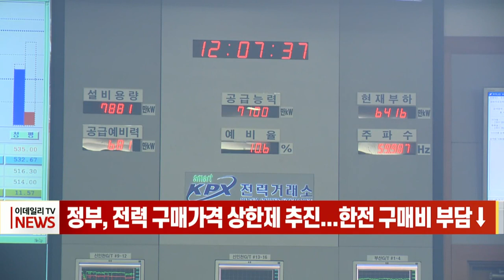정부, 전력 구매 가격 상한제 추진... 한전 구매비 부담↓ (20220524)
정부가 한국전력의 천문학적인 적자를 줄이기 위해 발전사 정산 가격을 제한하기로 했습니다.
산업통상자원부는 오늘 ‘전력시장 긴급정산상한가격’ 제도의 신설을 담은 '전력거래가격 상한에 관한 고시' 등의 일부개정안을 행정예고했습니다.
‘전력시장 긴급정산상한가격’ 제도는 전기 생산에 필요한 국제 연료 가격 급등으로 전력시장가격(SMP)이 비정상적으로 높은 수준까지 상승할 경우 한시적으로 평시 수준의 정산가격을 적용하는 제도입니다.
이번 조치는 전기소비자의 부담을 덜어준다는 표면적인 이유 외에도 사상 최악의 적자 행진을 이어가고 있는 한국전력의 재무 여건을 고려한 취지로 풀이됩니다.